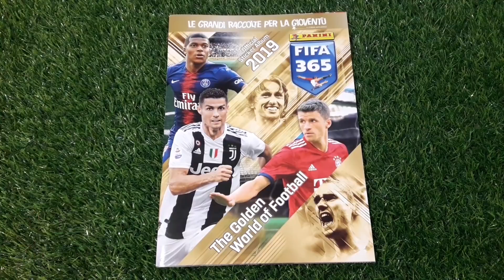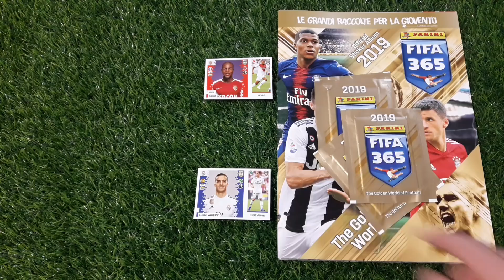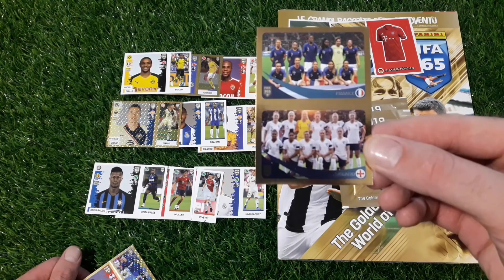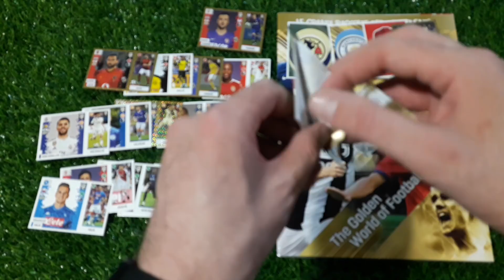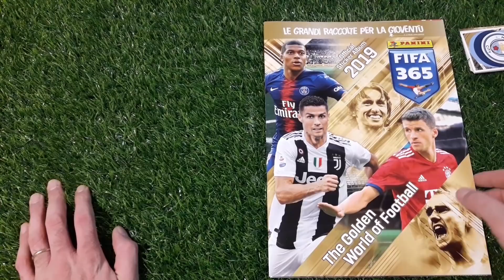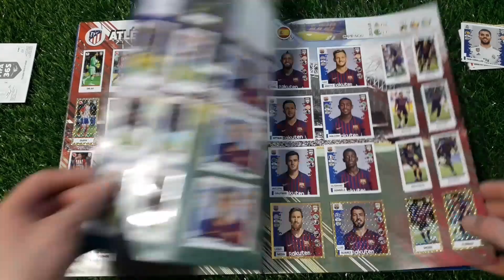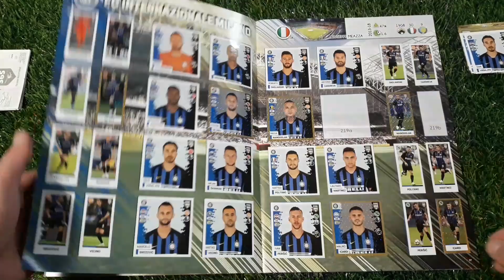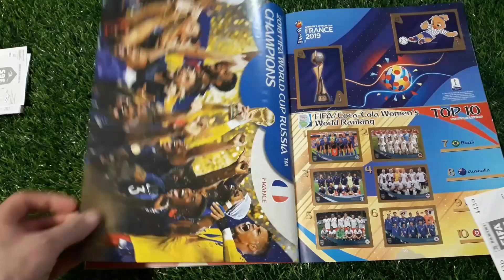Spacchettamento + celo celo manca Album Calciatori Panini Fifa 365 2019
Sito per gli acquisti di figurine, album, box e altro:
LELEKING